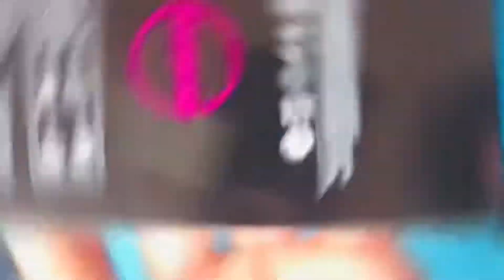🔥Oppo A15s Folder Change Kaise Kare | 100% Original | Folder Tuch Display Change Kaise Kare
➲Nagal mobile new update video

1-We provide all types of tools
2-We provide motherboard with pasted IC
3-We Provide Extra Classes
4-Daily 12 Hr. Class
5-No hidden charges
6-No extra payment from weak students
7-Fully AC classrooms
8- Life Time Support
9- Live Support Class 4 Hr Every Day [ Free ]
10- Hardware Support Class [ Google Meet App ] 4 Hr.
11- Software Support Class [ Zoom Meeting App ] 4 Hr.
12- Service Center Job Providing.
13-Diploma
14-Market Support
15- Hostal + Food
[ 𝐀𝐥𝐥 𝐂𝐨𝐮𝐫𝐬𝐞𝐬 𝐚𝐫𝐞 𝐚𝐯𝐚𝐢𝐥𝐚𝐛𝐥𝐞 𝐢𝐧  𝐨𝐧𝐥𝐢𝐧𝐞 & 𝐨𝐟𝐟𝐥𝐢𝐧𝐞 Training  ]
Mobile Repairing
हम  देते 100 % लाइफ टाइम सपोर्ट .कोर्स सीखने के बाद . प्रतिदिन  ani time  सपोर्ट क्लास . . लाइव जुड़ कर अपनी प्रॉब्लम सही करा सकते है . क्यों की असली प्रॉब्लम कोर्से करने के बाद ही आती है . उसके बाद कोई  भी कॉल नही रिसीव करता . लेकिन हम और हमारी टीम . लाइफ टाइम ग्रुप , सपोर्ट और 4
तो video chak kara all video Repairing